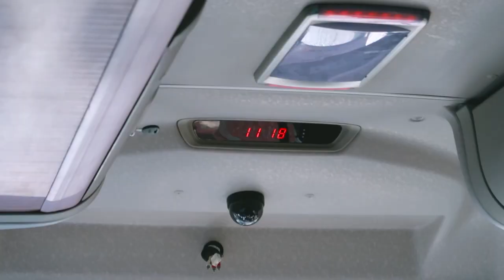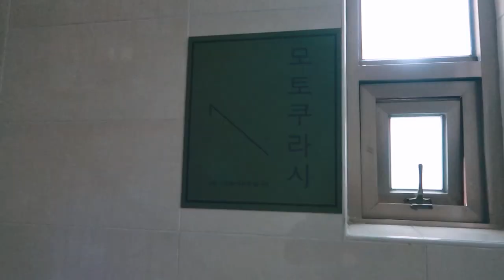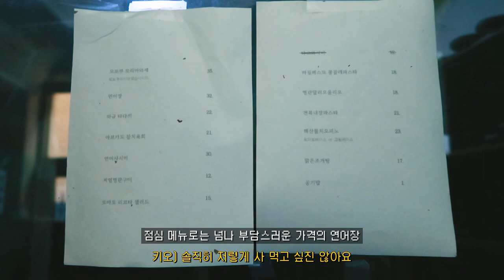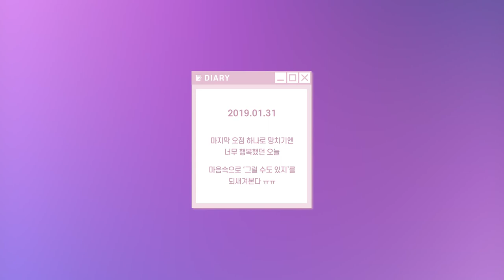[VLOG] 코로나를 뚫고 미팅하러 가는 날 (송리단길 맛집, 롯데월드타워 쇼핑 투어, 아우어 베이커리)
안녕하세요 키오에요~
코로나 바이러스가 시작된 지 얼마 안 되었을 때 미팅이 잡혀서 서울로 가게 되었어요!
송리단길 맛집 모토쿠라시도 가고 롯데월드타워에서 오랜만에 쇼핑도 했던 즐거운 날이었답니다~
저의 하루를 만나보세요! :D